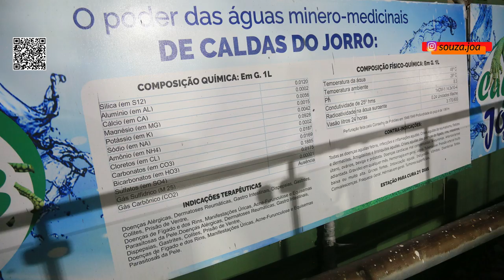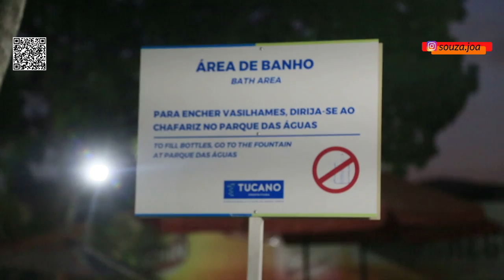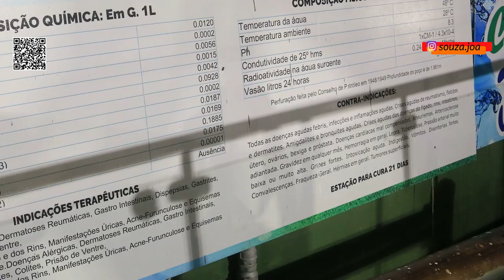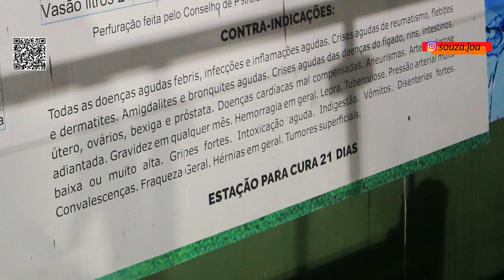CALDAS DO JORRO - ÁGUA QUENTE COM PROPRIEDADES MEDICINAIS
Nosso vídeo é para documentar uma estância hidromineral em uma cidade aqui nesse planeta chamado Bahia. Pense numa água quente com concentração de enxofre e que tem propriedade medicinais.